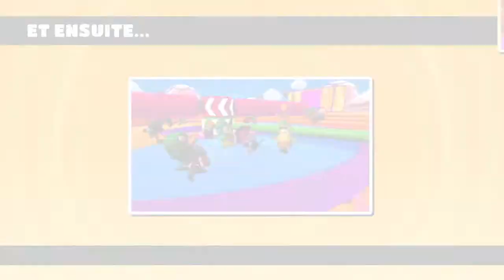FALL GUYS : ULTIMATE KNOCKOUT #3 | ÇA ENCHAÎNE LES TOP 1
On se retrouve pour une toute nouvelle vidéo sur Fall Guys pour enchaîner les Top 1.

Mes consoles

Si tu veux m'ajouter sur ces consoles mes ID sont :
- PSN ( PS3 et PS4 ) : MEGAFANTA
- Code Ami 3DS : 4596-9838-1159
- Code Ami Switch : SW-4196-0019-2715